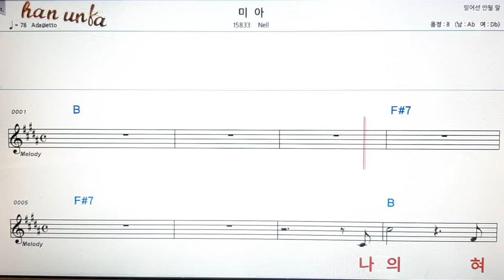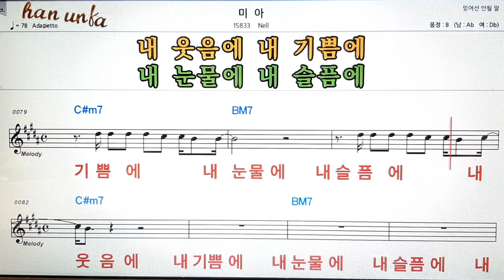미아/Nell👍노래 반주, 코드 악보,가라오케💋Karaoke*Sheet Music*Chord*MR